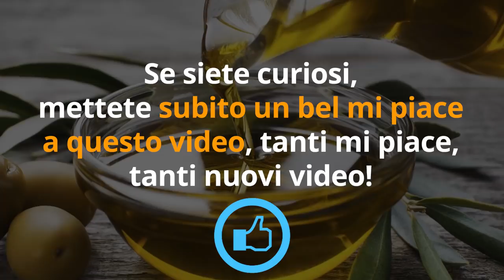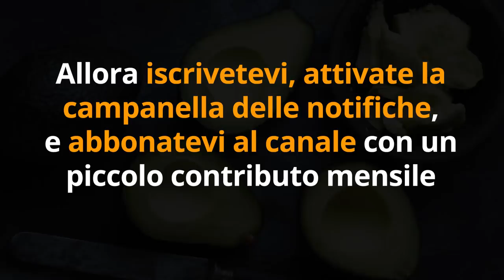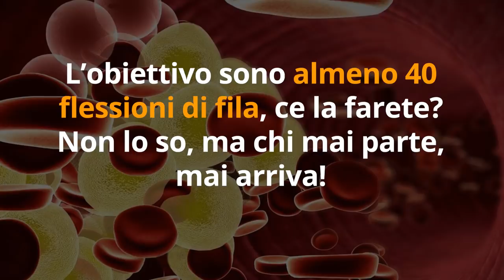RISCHIO INFARTO OVER 50? RIDUCILO se FAI QUESTO… è GRATIS!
Ciao amici! C'è un consiglio inaspettato per fare prevenzione da rischio infarto over 50, ma anche prima... ed è gratis! Scopriamo insieme qual'è e lo studio scientifico che lo dimostra.

🔬 Association Between Push-up Exercise Capacity and Future Cardiovascular Events Among Active Adult Men - JAMA Netw Open

🔬  Cardiovascular and skeletal muscle health with lifelong exercise - Journal of Applied Physiology

Nota bene

Simona Vignali